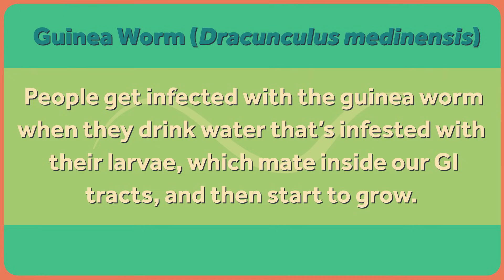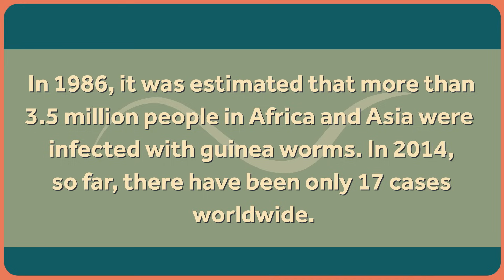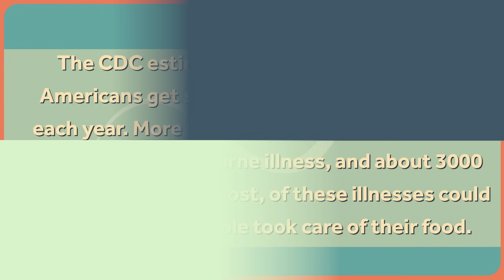Guinea Worm Eradication and Health Technology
If you've been paying attention to recent news, you might think that we're entering a time when leaps forward in health care only happen at great expense. That misses the point. It also, once again, confirms the incorrect impression that we can only make leaps through advances in technology. As I said in previous episodes, people are more important than technology. To illustrate this point, we'll discuss the guinea worm.

This is adapted from a piece Aaron wrote for the NYT. Links and references are embedded in that piece